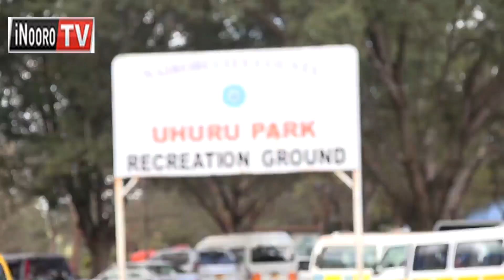Kĩhaaro kĩa Uhuru Park gũcokio kũrĩ kaũntĩ ya Nairobi.